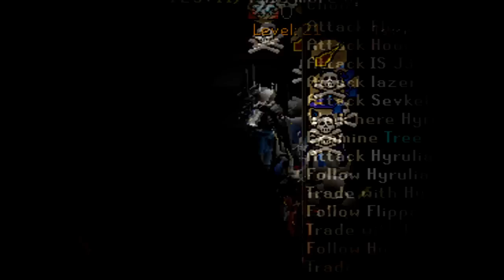Runescape - Jaws 2 75 PK Vid 7 |High Risk hybriding|Mage Bank|Cities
Probably isn't my longest vid but I think it's shot but good ;).
Thanks to each of you for responsing to my music vid. I've had over 250 Replies to it and 100 Thumbs up. Thanks for that ;)

If I didn't choose your song don't worry I will use some songs in future videos :)

Songs at the end of the video, hopefully you like it and don't forget to thumb up ;)

Warning:
Don't post I had already video 7, I re-edited it.